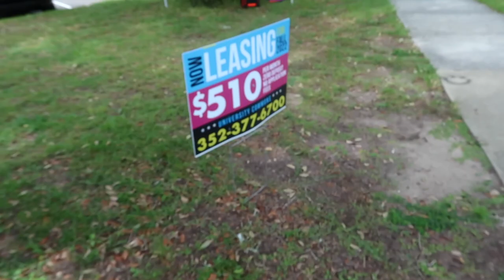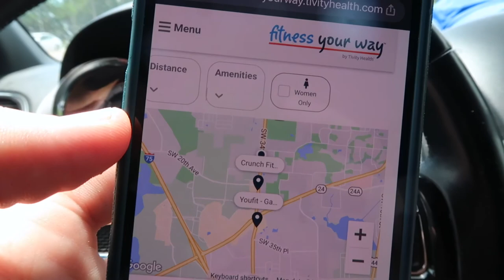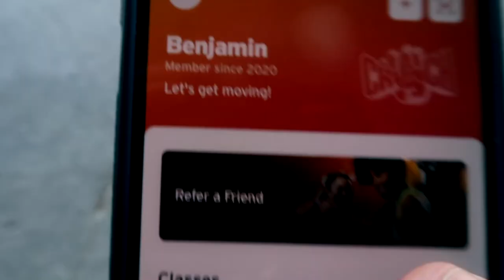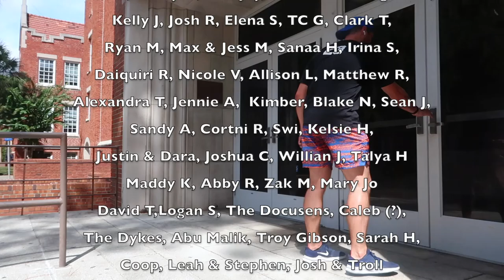Florida upsets Utah - Ultimate College Football Roadtrip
MY Florida Gators upset the Utah Utes in Game 4 of the Ultimate College Football Roadtrip and our chase to a record 60 games. We visited ARGUABLY the best tailgate in Gainesville, Harmonic Woods, I ran a little around campus to avoid gaining too much weight in week 1, and we had a little University of Florida campus tour. This may not be my BEST video, but I hope I showed you my heart, as I may not see my Gators again until Bowl Season. Was so pumped to Florida upset Utah in Billy Napier's first game, and hope that we can keep that energy going the rest of the year.
Welcome to the journey to see the most college football games on a road-trip in one season! Together we're chasing 60 college football games across the country, but. just this season. The goal of this trip is to meet people who love college football, and share a moment or two telling their stories.

Follow me on:
Twitter & Instagram: @bengchase

My Main Gear:
Vlog Camera - Canon Powershot G7 X Mark2

Since starting this I’ve had people ask if I’m going to ask for money, donations, or start a GoFundMe on this trip, and the answer is no. But I’ve also had people just say, “let me shoot you $5 on Venmo because this is legit.” If you shoot me any support, make sure you send your address to, as I giveaway the hats from each week, and if you don't get a hat, you'll get a picture and a thank you letter!